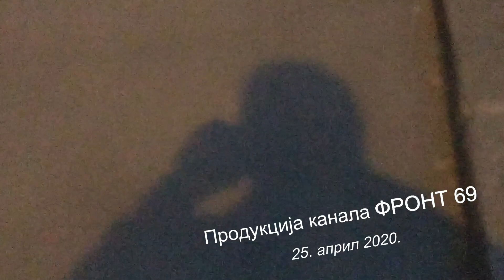Dragan Petrušić: Probna emisija, Skajp - Niš, selo Crvena Crkva, Beograd, Toronto... ~ KAKO STE?!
Укључења путем Скајпа из Ниша, села Црвена Црква, Раковице (Београд), Торонта (Канада)..., у време ванредног стања и кућне изолације, које мере људи предузимају против корона вируса, искуства, предлози, начини, посебности... Четири различита начина настанка емисија, на дистанци, проба постојеће инфо технологије и могућности комуницирања на скоро аметерском нивоу. Закључак: могуће је урадити емисије, уз креативност, упорност, проницљивост, вољу, новинарско знање, добру намеру, стрпљење...